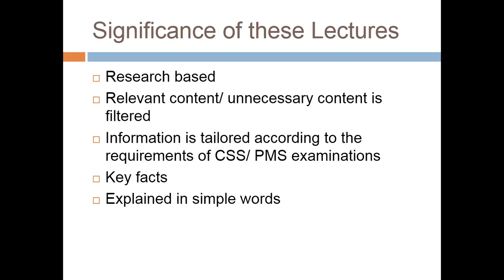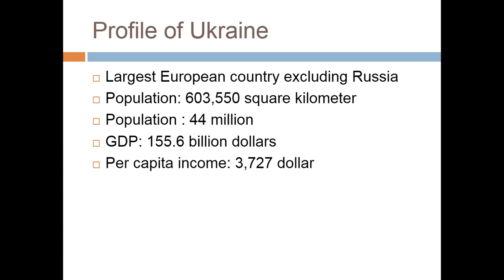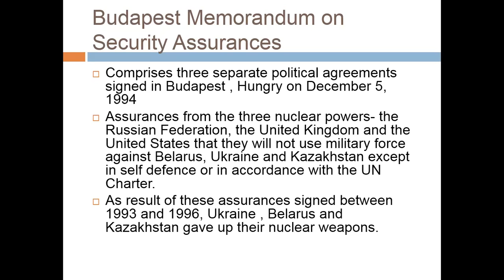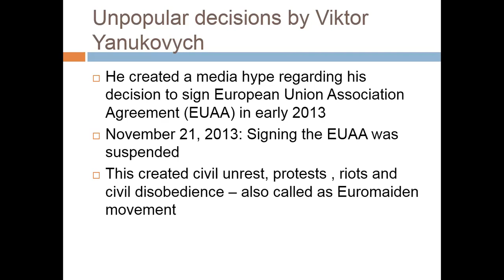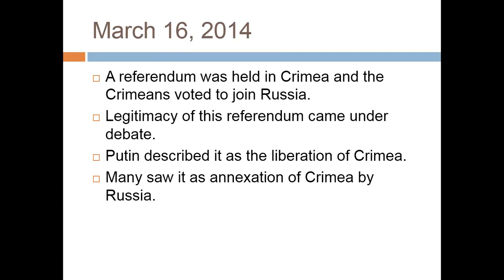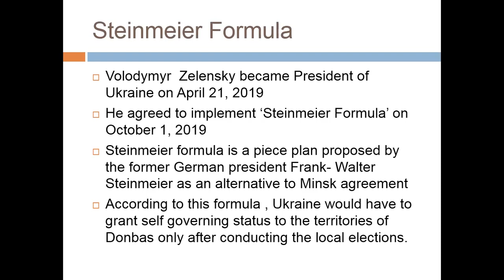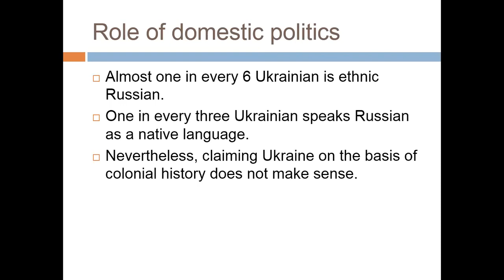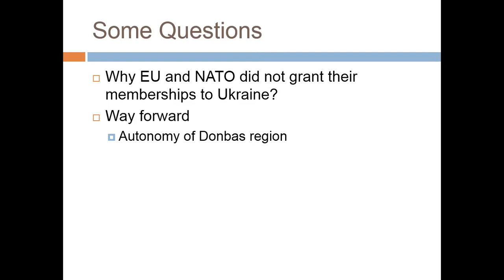Lecture # 85 : Ukraine Issue.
In this video we will discuss the Ukraine Issue. Why Russia attacked ? What were the factors which contributed to all this and what was the role of European powers and US in all of this.

ukrainrussianwar ukrainissueCSS/PMS#CSScurrentAffairs2022